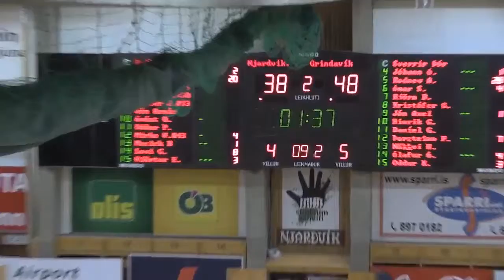Rodney Alexander3 PF 5blue 44pts, 12rebs, 4asst, 5-6 3pt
Rodney Alexander PF
44pts, 12rebs, 4assts, 11-20FG, 5-6 3pt, 7-9 3pt
Grindavik vs Njardvik - Iceland 2014-15